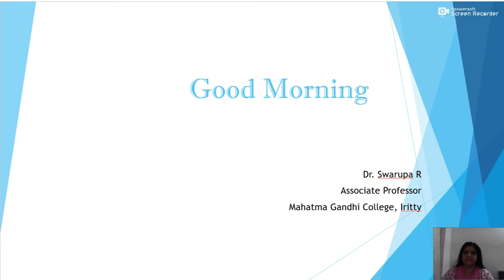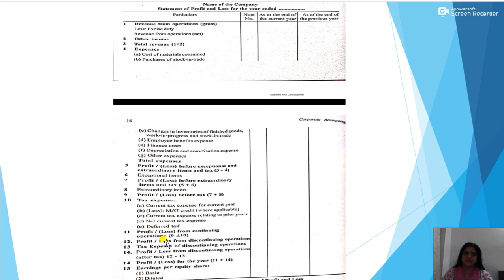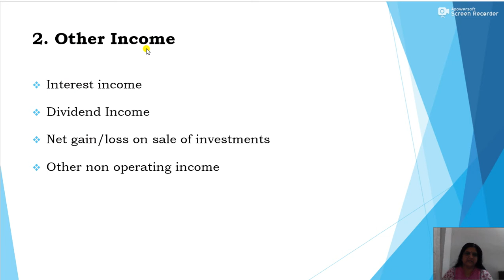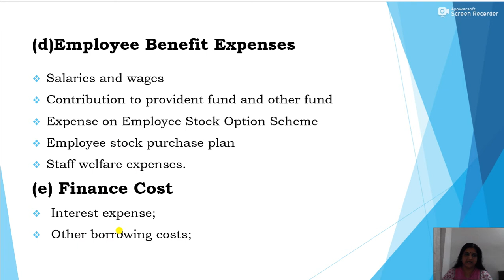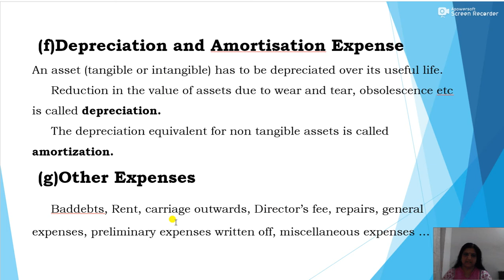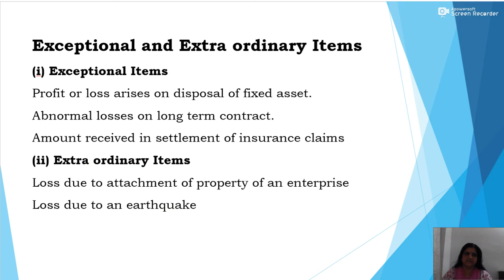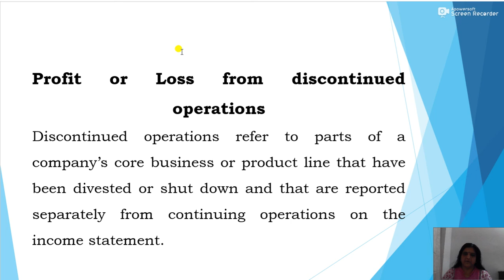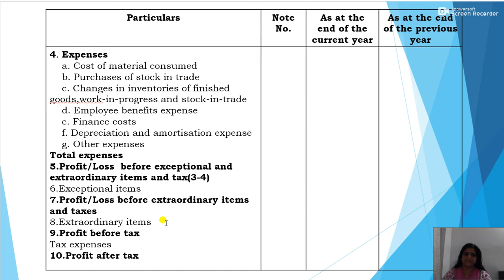Statement of Profit and Loss